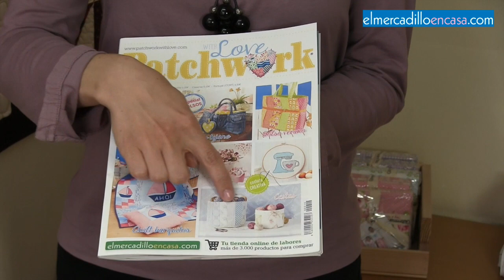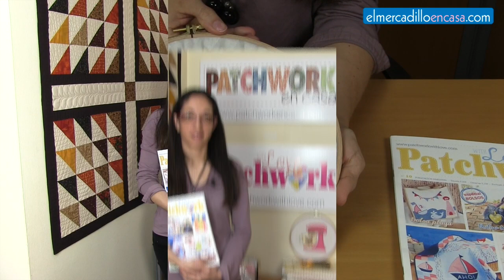Decora con Bastidores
Aprende a decorar tu hogar con bastidores de madera con preciosas aplicaciones.
Vídeo de Alternativas Publicitarias, S.L. - "Patchwork en Casa" - "Patchwork with Love"